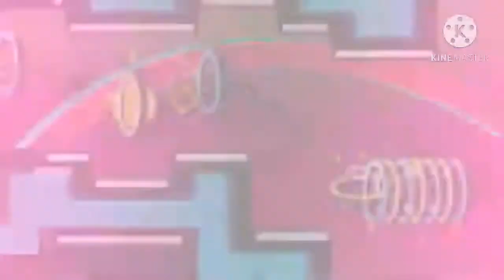Dolbit Normalno but with Diamond Blade Music (Geometry Dash Meme)